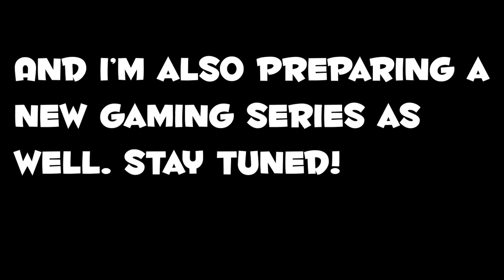Just a Check-in Video :)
Hey guys, I'm not dead!